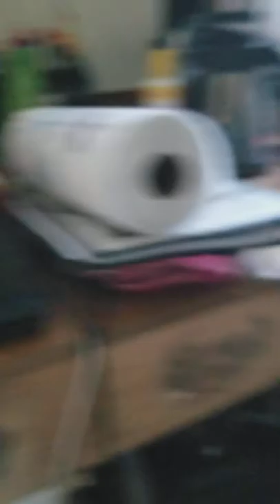Viral video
Weiner dog begs for bologna sandwhich